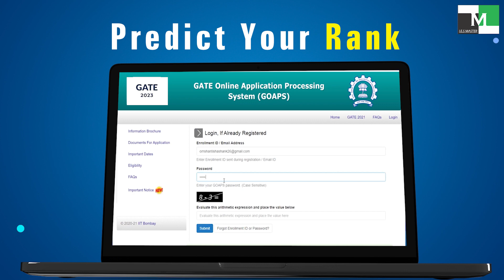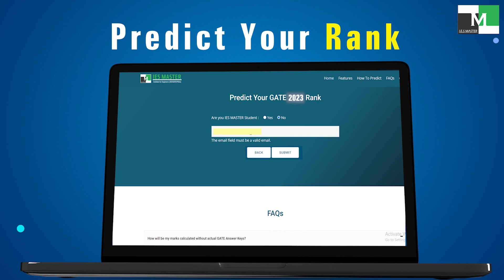Predict Your GATE 2023 Rank with IES Master Rank Predictor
Predict your rank with IES Master GATE 2023 rank predictor. All the precautions have been taken care of while formulating the algorithm which would depict your rank